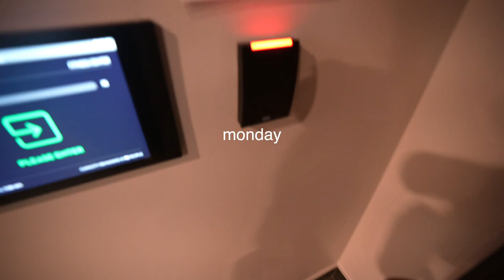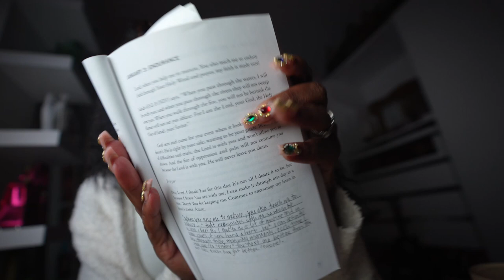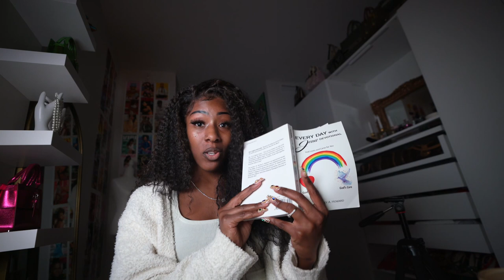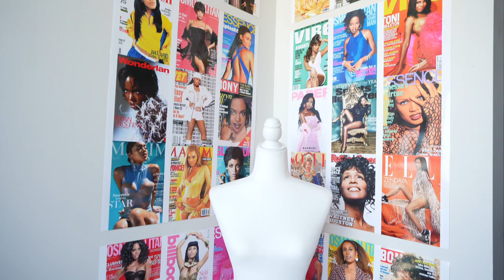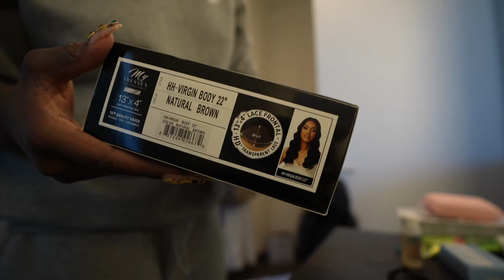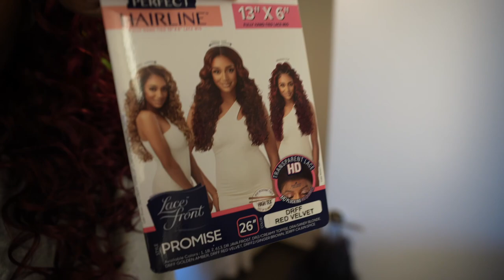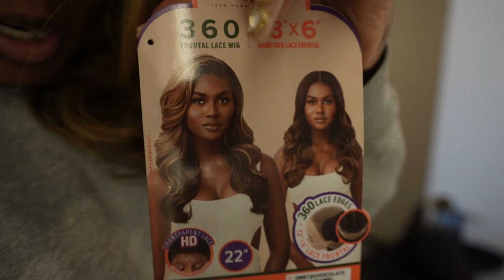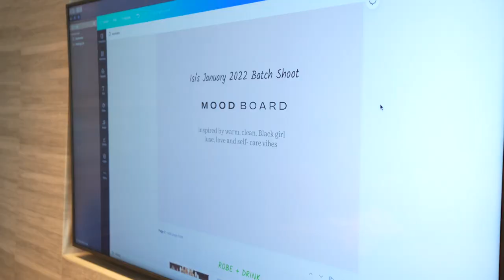WEEKLY VLOG | MY SKIN IS F&#%ED😭 + TRYING ON NEW WIGS + COOKING W/ MOM + 1ST TEAM MEETING + MORE!!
Weekly vlog of my super busy/ productive week in Chicago as a social media influencer/ content creator!

Josh and Isi CHANNEL:
 @Josh and Isi
INSTRUMENTALS🎧 (provided by my mannnn!!!)
SOCIALS:
📱INSTAGRAM➜ @isimemeedeko
🐣TWITTER➜ @isimemeedeko
F A Q:
Name: Isimeme (E-C-May-May) Edeko (E-Deck-Co)